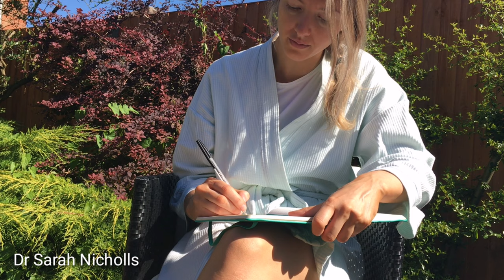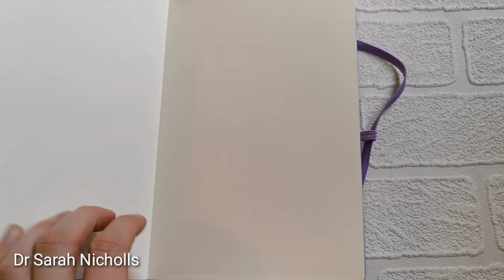Staying positive as a DOCTOR | Dr Sarah Nicholls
People often comment about the fact that I am very upbeat, so I wanted to make a video to talk about how I cultivate a positive mindset as a doctor. Being a doctor is physically and mentally draining and it can be hard to stay in a good mood in the hospital, so in this video I give actionable tips on how to feel happier day to day. I think these tips will be useful to any doctor, medical student, nurse or anyone who works in a busy or stressful job.

Whether you're a medical school hopeful, a future doctor or just interested in watching hospital vlogs, I hope you will enjoy learning about how I stay positive as a doctor.

If you don't know me, I'm Sarah, am a junior doctor in the UK. I make videos about my life as a doctor and also what I get up to in my free time.

Clouds notebook:

Michelle Obama notebook:

COMPETITION:
***NOW CLOSED***